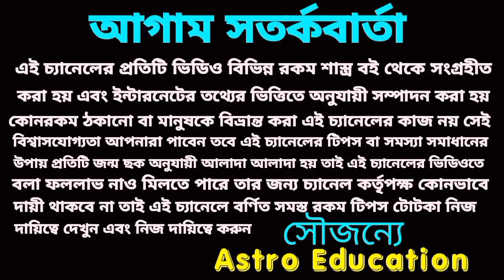এই 6টি রাশির কপাল খুলবে !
এই একটি গ্রহের আশীর্বাদ ে এই ছয়টি রাশির কপাল খুলবে